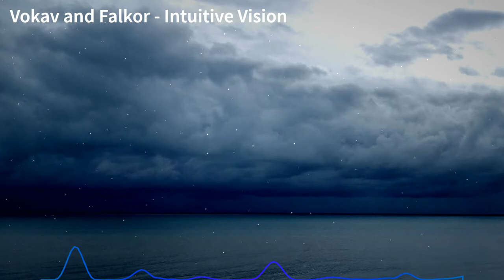[Trance/House] Vokav and Fractal Melody - "Intuitive Vision" (Original Collab)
This is an original concept of music I had created quite a while ago, and decided to bring my buddy on this collaborative opportunity. Vokav and I had worked on this piece for a few months, and then we were about to release the track, and then decided to revamp it. After coaching and negotiating and working hard on both ends to get a great replayable tune for you guys and gals, we have Intuitive Vision here for you! Credit to Vokav (Elliot Steffen) and Fractal Melody (Matthew Allen) on the musical production.

Visuals made using and by creators